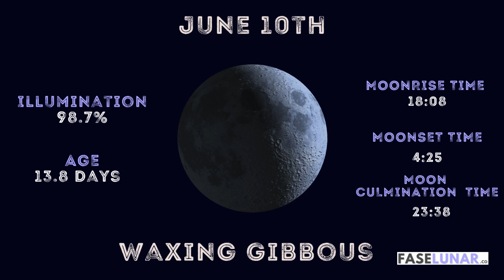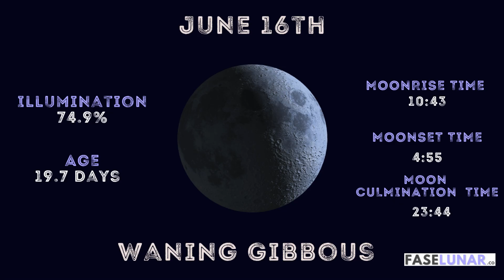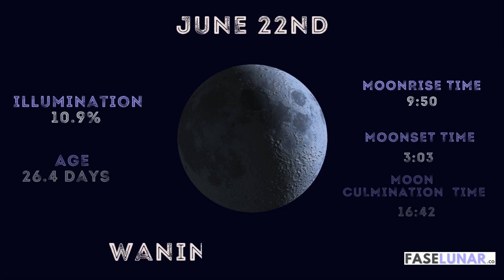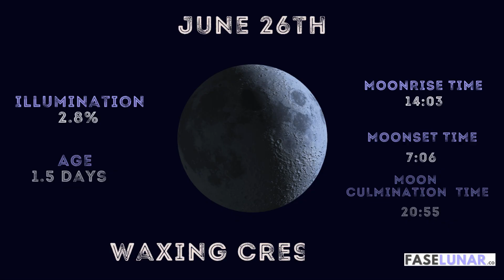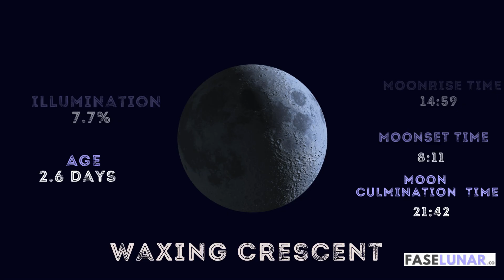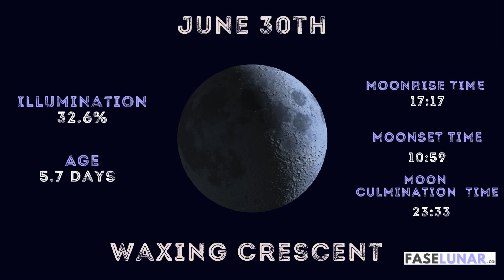All Moon Phases for JUNE 2025 🌕 Lunar Cycle & Daily Calendar of Moon Phases in JUNE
Explore the complete lunar calendar 2025 specifically for the month of June and discover all the captivating moon phases for June 2025. This detailed guide provides everything you need to understand the celestial events of June, from the subtle beauty of the new moon June 2025 to the radiant glow of the full moon in June 2025. Discover the exact full moon day in June 2025 and track the entire moon cycle throughout June.

Our dedicated June 2025 moon calendar offers a day-by-day breakdown of the moon phases in June, including the waxing crescent, first quarter, waxing gibbous, the prominent full moon June, waning gibbous, last quarter, and the waning crescent leading back to the new moon in June. Stay informed about the precise timing of each moon phase during June.

Understand the significance of each lunar phase in June and how it might influence the natural world and our own energies during this vibrant month. Whether you're a seasoned stargazer or simply curious about the June moon phase, this guide is your essential resource. We provide information beyond just the major phases, helping you track the subtle shifts in the moon shape each night in June.

This is your ultimate June calendar for understanding the lunar movements within this specific month of 2025. Use our detailed lunar calendar for June to plan your outdoor activities, understand astronomical events happening in June, and connect with the powerful rhythms of the June moon. Don't miss any significant moon phase in June 2025! This guide serves as your dedicated resource for the phases of the moon in June 2025!.

junemoon june2025moon moonphasesjune moonphasesjune2025 lunarcaleandarjune. newmoonjune2025 to the fullmoonjune2025 including